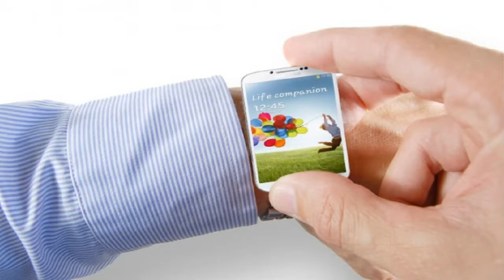Samsung Galaxy Gear Smartwatch e LG G Pad 8.3 Tablet all'IFA Berlino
Hi tech all'IFA di Berlino: ecco il Samsung Galaxy Gear Smartwatch, l' LG G Pad 8.3 Tablet e il nuvo Note 3 della Samsung oltre ad altre importanti novità.